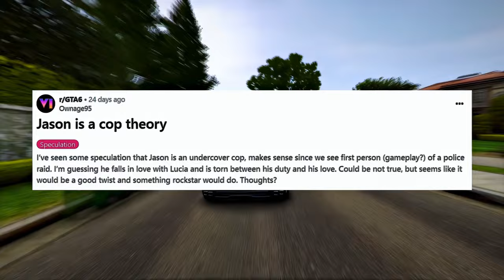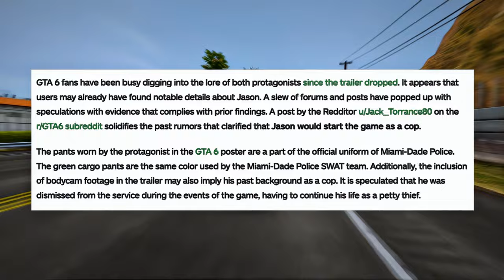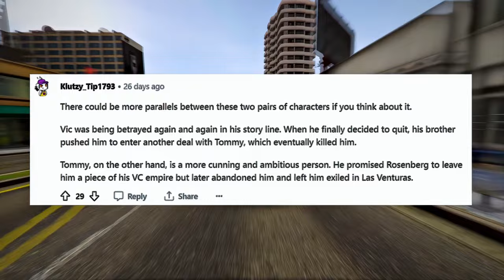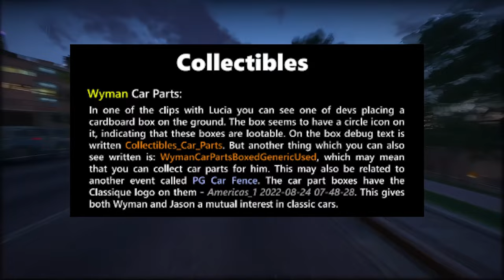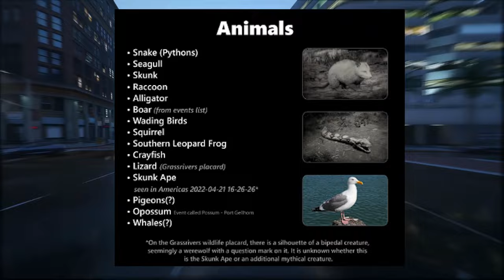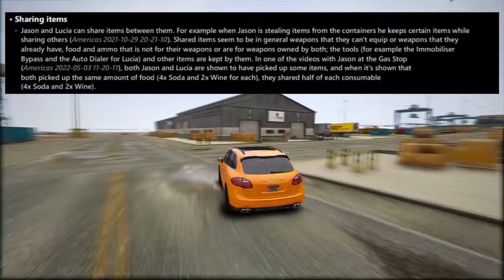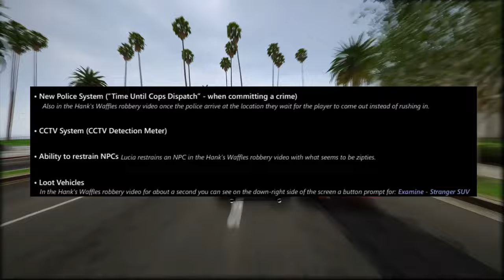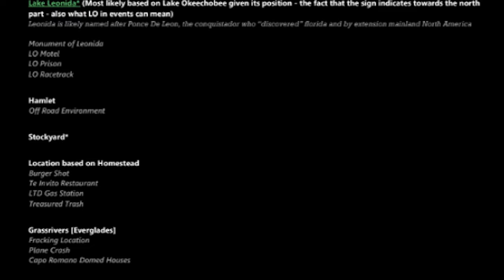NEW GTA 6 GAMEPLAY Leak! Play As POLICE?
What We Know About The NEW GTA 6 GAMEPLAY Leak! Play As POLICE?